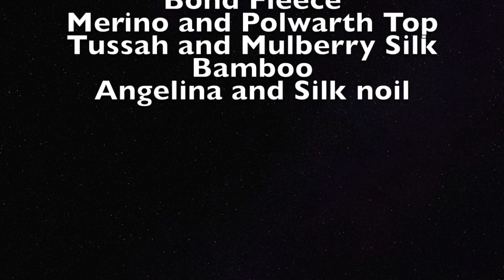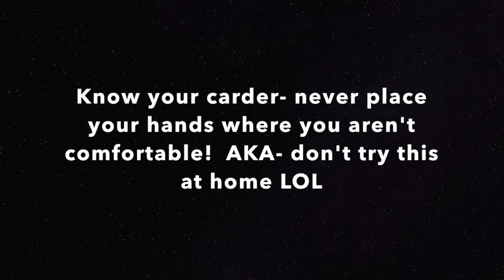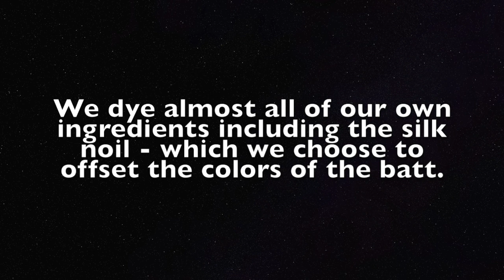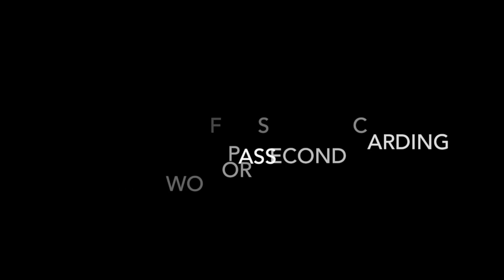Carding a Semisolid batt - Part-1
This video is about Drum Carding. We the makers of Inglenook Fibers share our method of carding a semi solid batt in this 2 part series.
Inglenook Fibers has been making and selling batts since 2011 and we are to be found at our website at Inglenookfibers.com .